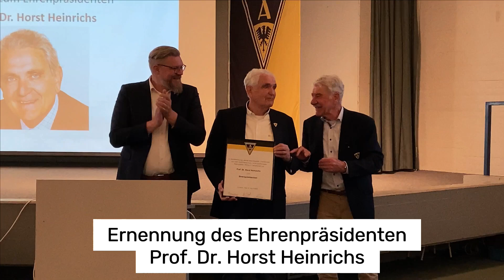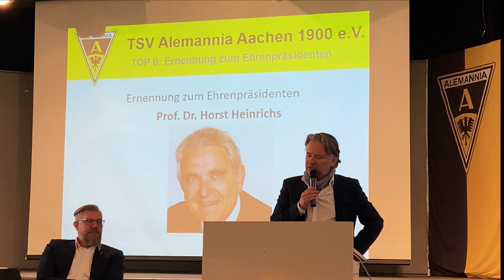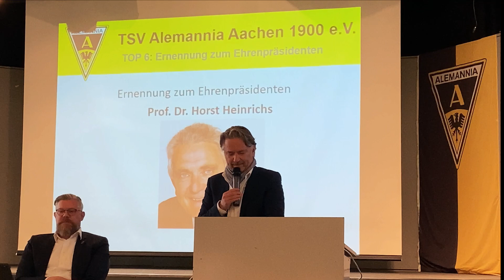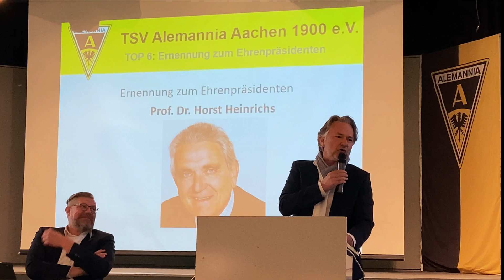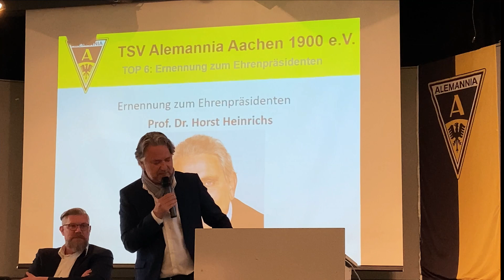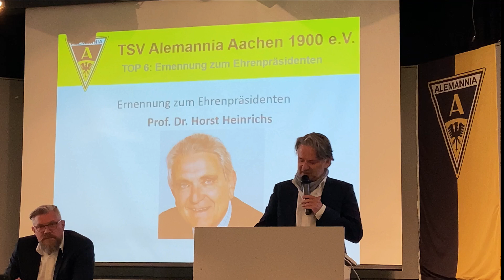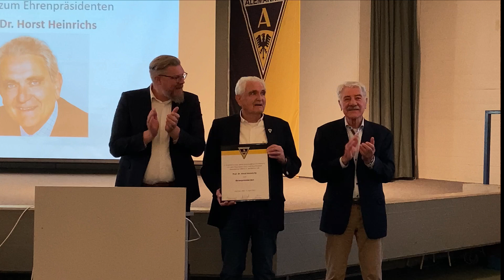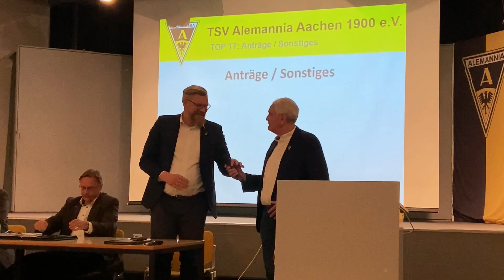Prof. Dr. Horst Heinrichs neuer Ehrenpräsident | Alemannia Aachen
Sieben Jahre (von 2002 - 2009) führte Prof. Dr. Horst Heinrichs die Alemannia Vereins-Geschicke, war Identifikationsfigur, Tivoli-Gesicht und Fan-Liebling. Unrühmlich war dann das Ende, die zunächst damit begann das er für eine erneute Kandidatur seitens des Verwaltungsrates nicht mehr vorgeschlagen wurde und er nach Darlegung der Gründe auf eine Kandidatur verzichtete.

Bei der Jahreshauptversammlung des TSV 1900 Alemannia Aachen e.V. am 19. April 2023, wurde der ehemalige Präsident Prof. Dr. Horst Heinrichs zum Ehrenpräsidenten ernannt. Prof. Dr. Horst Heinrichs war in den goldenen Zeiten der Alemannia der Präsident, als man im DFB-Pokalfinale 2004 im Finale gegen den deutschen Meister SV Werder Bremen stand und dadurch 2005 als Zweitligist im damaligen UEFA Cup vertreten war und es bis ins 16tel Finale schaffte. Mit dem Aufstieg in die Bundesliga 2007 war das große Ziel erreicht.

Nachdem er aus dem Verein verdrängt wurde beschloss das neue Präsidium ihn nun zum Ehrenpräsidenten zu ernennen. Die Laudatio plus Ernennung könnt ihr in diesem rund 18minütigen Video sehen.

💛 Hier kannst Du mit einer Spende unterstützen:
🖤 Hör mal rein in den Audiopocast:
💛 Playlist: Spielzusammenfassungen - alle Heimspiele (und manchmal auswärts)

🖤 Die hier verwendete Musik stammt Youtube
💛 Musiktitel: Soulicious - Dyalla